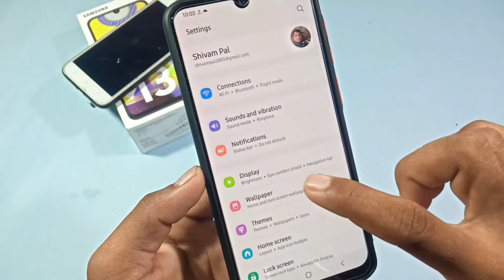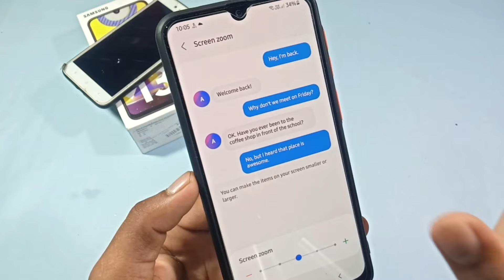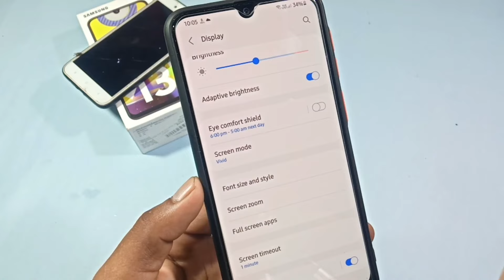screen zoom setting || how to use screen zoom setting on Samsung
Friends, in this video you have been told how to use this screen zoom setting.